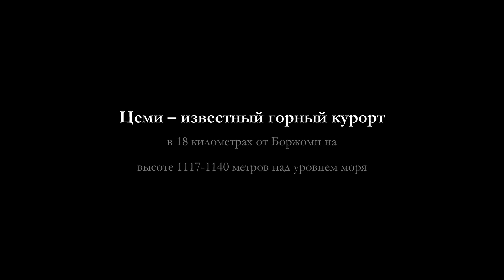Цеми_горный_курорт_отдых_Грузия_2014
Цеми – известный горный курорт, расположенный в 18 километрах от Боржоми на высоте 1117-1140 метров над уровнем моря. Климат: умеренно влажный. Лето в Цеми теплое, а зима – умеренно-мягкая, но иногда морозная. Средняя температура в январе составляет -10 градусов, а в августе воздух прогревается до +28 градусов. Видео  Цеми горный курорт отдых Грузия 2014.